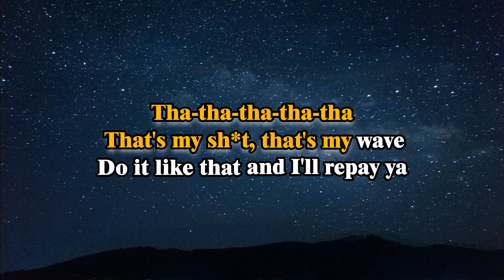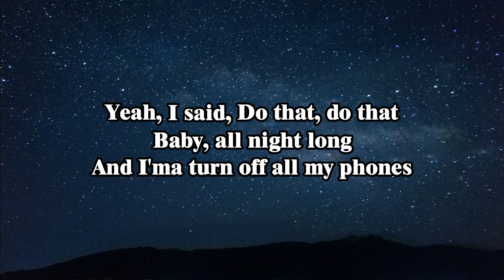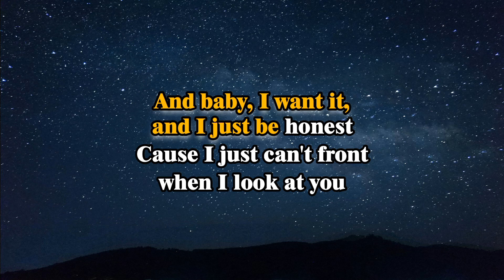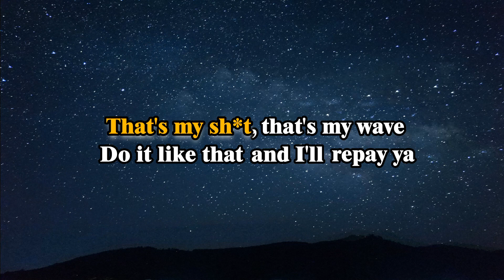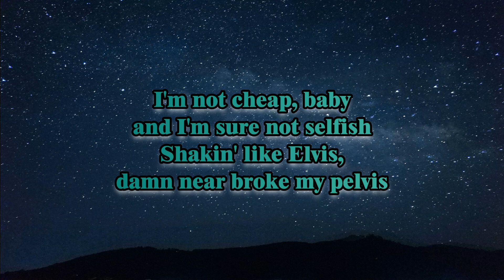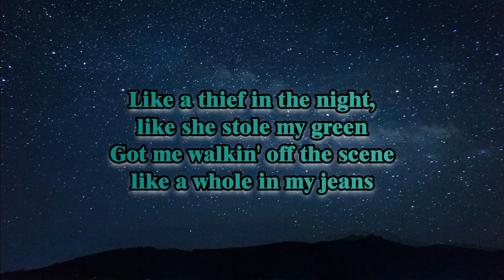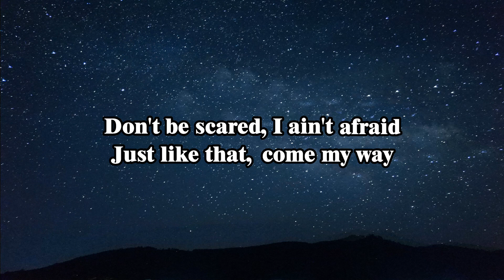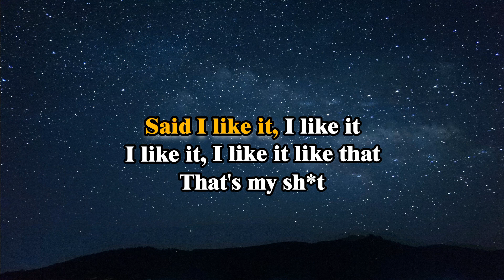Like That - Doja Cat (KARAOKE VERSION)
Hope you like my karaoke version of this song. :)